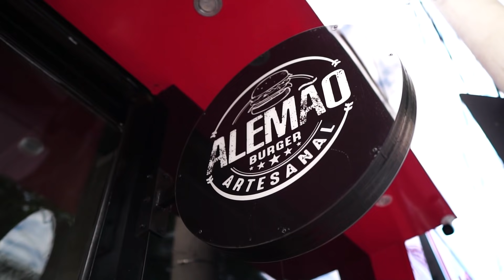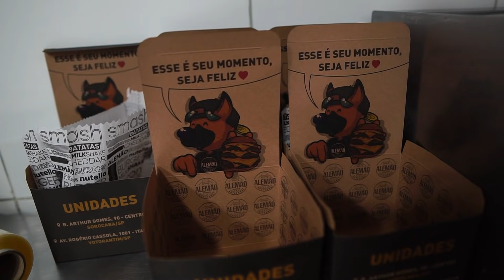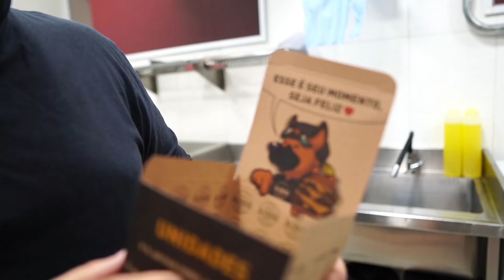ALEMÃO BURGER - FENÔMENO DE VENDAS EM SOROCABA | Hambúrguer Perfeito